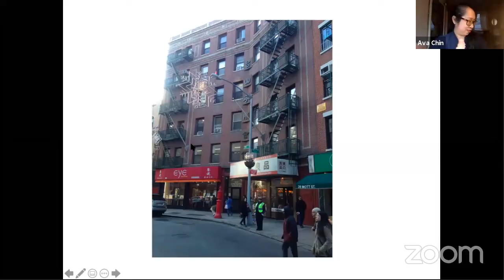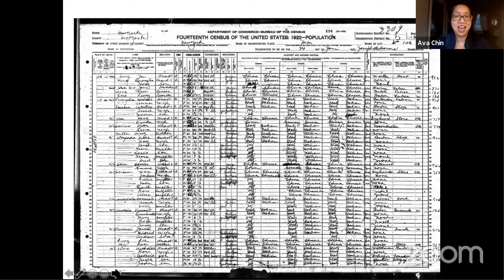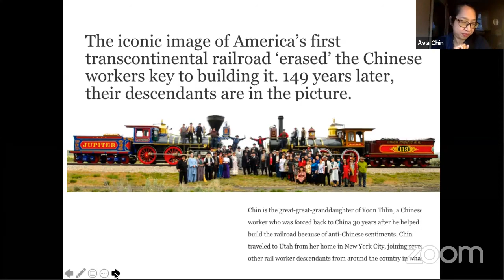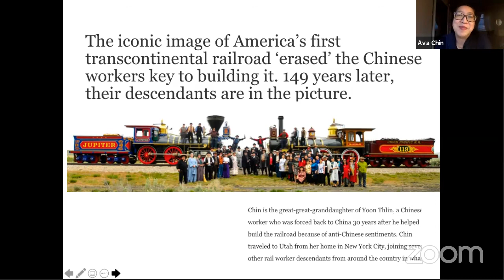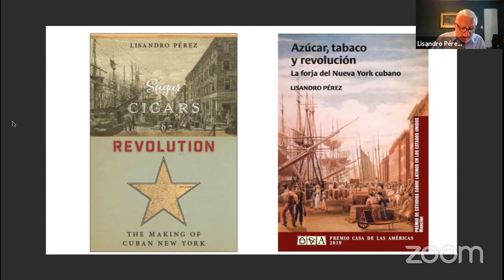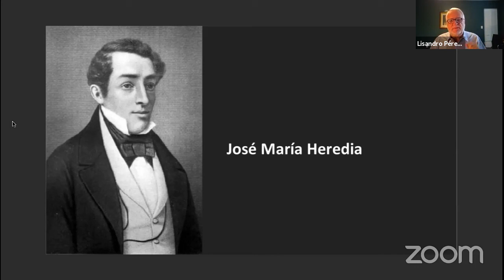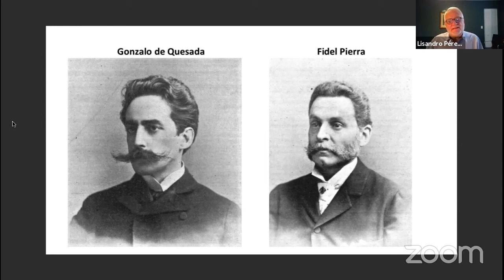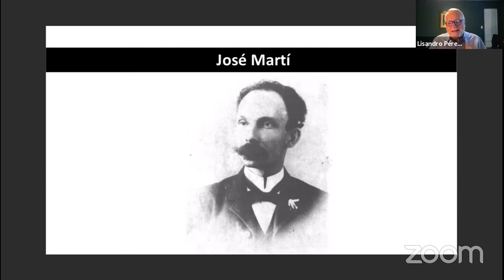Postmonolingual New York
PEN America, the Center for the Humanities at CUNY Graduate Center, and the Cullman Center for Scholars and Writers at the New York Public Library presented Postmonolingual New York livestreamed on the global, commons-based, peer produced HowlRound TV network at howlround.tv on Wednesday 23 September 2020.

To walk down almost any New York City street is to move through a shifting constellation of languages. Nearly half of all New Yorkers speak a language other than English at home and close to a quarter don't speak much English. Nevertheless, a monolingual paradigm persists in narratives of the city's history and literature disseminated by its most prominent cultural and media institutions, which often portray non-English speakers as newcomers, recent arrivals, outsiders or interlopers. Though its remarkable linguistic diversity has been a characteristic of the city for as long as it has existed, New Yorkers have come under attack in their own streets and subways for speaking languages that sounded "foreign" to Anglophone monolinguals. This evening’s speakers bring together just a few of the many threads of New York's richly multilingual history.

The conversations will be hosted by Esther Allen & Allison Markin Powell.

Speaker Bios
Ava Chin is the author of Eating Wildly (Simon & Schuster), which won 1st Prize in the 2015 M.F.K. Fisher Book Awards. Her writing has appeared in The New York Times (“Urban Forager”), the Washington Post, the Los Angeles Times, the Village Voice, Marie Claire, and Saveur, among others. She has been the recipient of grants and fellowships from the New York Public Library’s Cullman Center for Scholars & Writers, the Fulbright U.S. Scholar Program, the New York Foundation for the Arts (NYFA), the New York Institute for the Humanities at New York University, and the Asian American Writers’ Workshop. A former slam poet, she is an Associate Professor of Creative Nonfiction & Journalism at CUNY’s College of Staten Island. The Huffington Post named her one of "9 Contemporary Authors You Should Be Reading."

Jasmine Claude-Narcisse is a member of the Henri Peyre French Institute Board of Directors. She completed a doctorate in French at the Graduate Center, CUNY (2018) with a thesis entitled “Rhétorique du soi dans la littérature haïtienne francophone du XXe siècle: Manques et Manquements?” Her research encompasses the rhetoric of the self in French and Francophone literature, Francophone Caribbean autobiography, and recalibrating the contours of Francophone literature. Among her publications, Mémoire de Femmes (1997), in collaboration with Pierre-Richard Narcisse, an account of interviews, research and oral histories of and on Haitian women in history, remains a work of reference in the field. For over twelve years, she led the Haitian Book Centre and the annual Haitian Book Day in New York. She has spearheaded the Henri Peyre French Institute’s continuous programming on Haiti, including the Haiti Rencontres series in 2012, curating its three-day conference Impunity, Responsibility and Citizenship – HAITI, in March 2016. As a professional educator in the field of second-language acquisition and French/Francophone literatures, she was a full-time visiting instructor at CUNY’s York College and Queensborough Community College and has taught at multiple campuses of CUNY, developing the Creole Language Program at York. She now works in secondary education. She is actively involved in the work of the collective Jean-Claude Charles which aims to revisit and promote this groundbreaking Haitian author through conferences, symposia and publications of a critical apparatus of his oeuvre.

Damion Searls is a translator from German, French, Norwegian, and Dutch and a writer in English. Searls edited the one-volume abridgment of Thoreau’s Journal: 1837–1861; his own books include What We Were Doing and Where We Were Going (stories), The Inkblots (a history of the Rorschach Test and biography of its creator, Hermann Rorschach, which has been translated into ten languages), and The Philosophy of Translation (forthcoming).

Lisandro Pérez is a Professor of Latin American and Latinx Studies at John Jay College, City University of New York. He received a Ph.D. degree in Sociology from the University of Florida. Pérez has served as editor of the journal Cuban Studies and co-authored The Legacy of Exile: Cubans in the United States (Allyn & Bacon, 2003). His most recent book, Sugar, Cigars, and Revolution: The Making of Cuban New York (NYU Press, 2018), won the 2018 Herbert H. Lehman Prize for Distinguished Scholarship in New York history, awarded by the New York Academy of History. A Spanish edition of the book was published in 2020 by Casa de las Américas, a leading Cuban cultural institution.